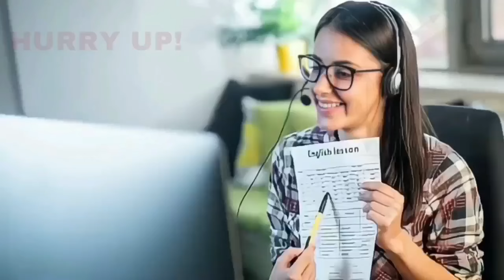BIJAPUR ME SMART CITY KI KHULI POL 14-12-2023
SNEWSKARNATAKAEXPRESS SACH KI AWAAZ KISIBI NEWS KE LIYE IS NAMBAR PER CONTRACT KARE 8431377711 S NEWS KARNATAKA EXPRESS BIJAPUR ME SMART CITY KI KHULI POL 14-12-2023 SACH KI AWAAZ